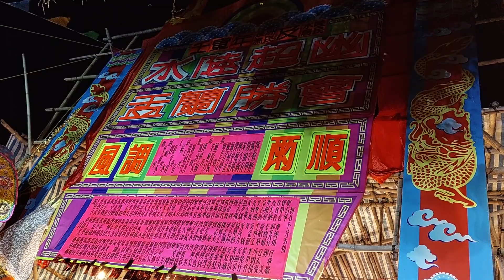2022長洲水陸居民盂蘭勝會